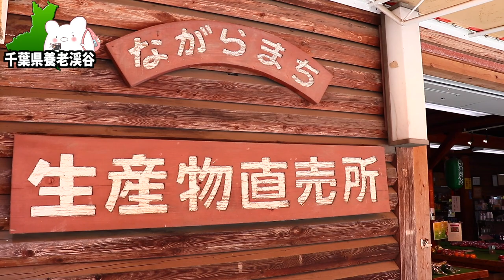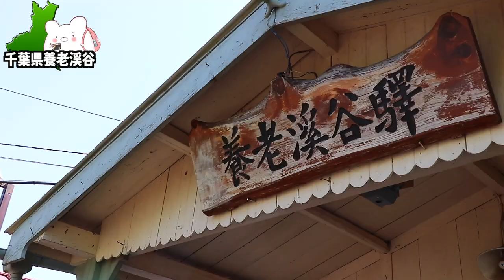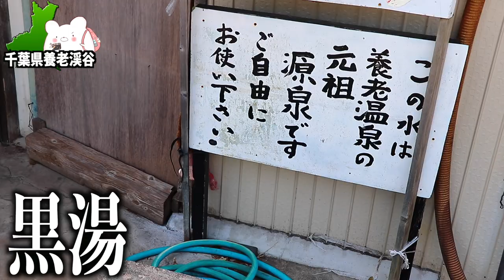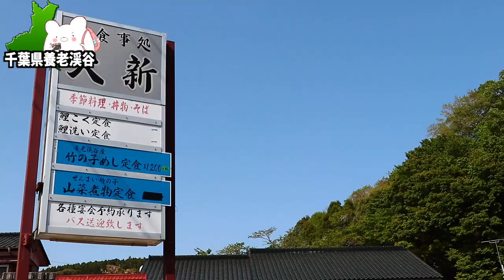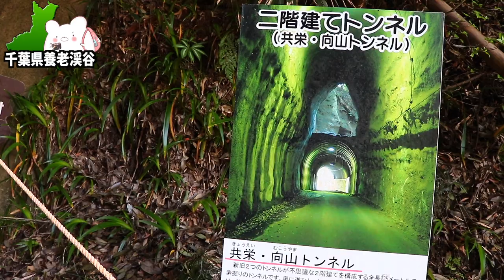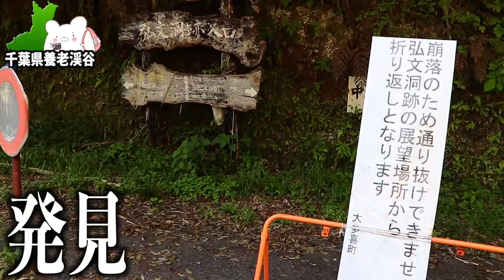【養老渓谷温泉街 観光】養老渓谷駅→温泉街廃墟巡り→観音橋→2階建てトンネル→弘文洞跡 〜part1〜 【天龍荘】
★養老渓谷温泉郷 小さな旅の宿 天龍荘★

■ーーー2023年千葉県 養老渓谷の旅ーーー■